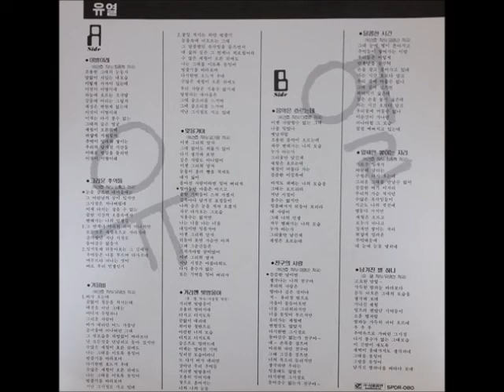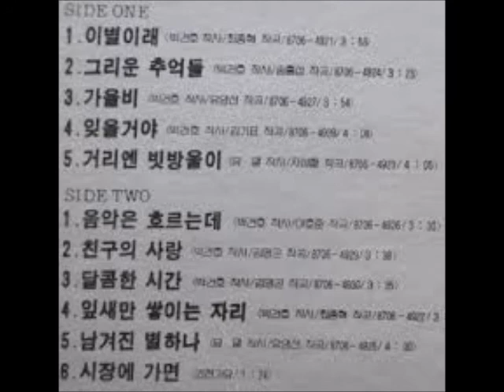유열 1집 - 1987 유열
3집 중에 한곡 요청이 있었지만 저는 노래 한곡만 올리지 않죠.
총 7장의 정규 앨범을 내셨더군요
대학가요제 상받으신 노래도 추가했습니다

1. 이별이래    작사:박건호 작곡:최종혁   00:00
2. 그리운 추억들   작사:박건호 작곡:송홍섭 3:57
3. 가을비   작사:박건호 작곡:유영선   7:24
4. 잊을거야   작사:박건호 작곡:김기표  11:18
5. 거리엔 빗방울이   작사:유열 작곡:지성철  15:29
6. 음악은 흐르는데   작사:박건호 작곡:이호준   19:39
7. 친구의 사랑   작사:박건호 작곡:김명곤  23:11
8. 달콤한 시간   작사:박건호 작곡:김명곤  26:46
9. 잎새만 쌓이는 자리   작사:박건호 작곡:송홍섭   30:20
10. 남겨진 별하나   작사:유열 작곡:유영선  33:27

11. 지금 그대로의 모습으로 [86대학가요제 대상]    작사:유열 작곡:유열,지성철  37:31

레코딩 엔지니어 : 최세영
기획사 : 한밭기획
레코딩 스튜디오 : 서울 스튜디오